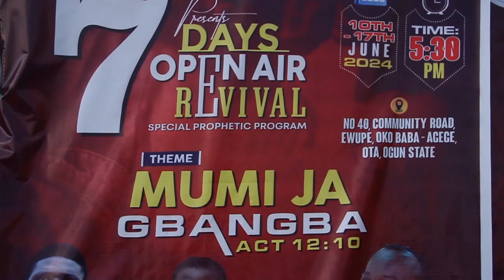''Oluwa Mumi Ja Gbangba Day 2''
"O Lord, take me out of hiding places," is a heartfelt plea for divine intervention and deliverance from the shadows where fear, doubt, and uncertainty reside. It is a cry for liberation from the confines of self-imposed seclusion and the barriers that hinder growth and fulfillment. Hiding places can be metaphorical sanctuaries where one retreats to avoid pain, confrontation, or the challenges of life. However, prolonged hiding can lead to stagnation, missed opportunities, and a diminished sense of purpose.

In seeking to be taken out of these hiding places, one acknowledges the need for divine guidance and strength to face life's adversities head-on. It is a request for courage to step into the light, embrace vulnerability, and trust in a higher power to lead the way. This prayer reflects a desire for transformation, renewal, and the courage to pursue one's true calling without fear or hesitation.

The act of coming out of hiding is an act of faith, symbolizing a willingness to be seen, to be known, and to fully engage with the world. It is a journey towards authenticity, where one can experience the fullness of life, love, and divine grace. As the Lord guides one out of these hiding places, there is hope for healing, growth, and a deeper connection with the Creator. This plea embodies a profound yearning for freedom, clarity, and the strength to live a life that reflects divine purpose and love.